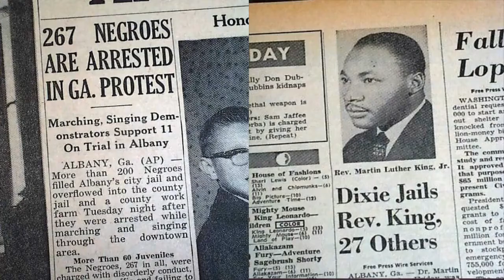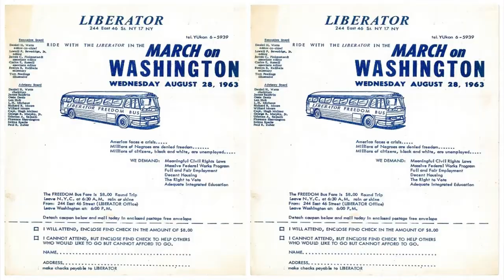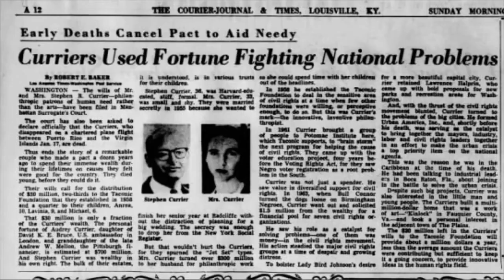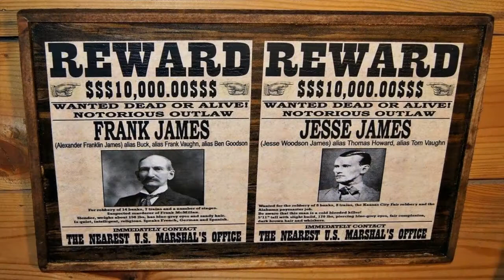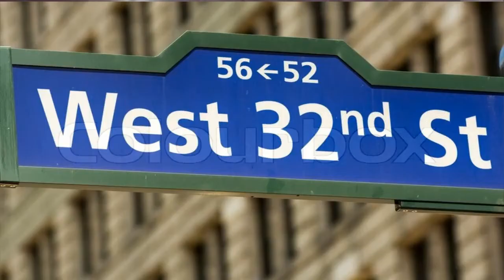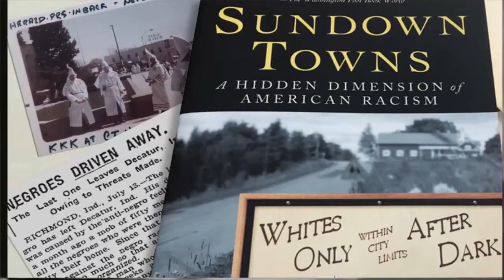MALCOLM X TELLS THE TRUTH ABOUT THE MARCH ON WASHINGTON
This is an excerpt from Malcolm X's "A Message to the Grassroots" with images.